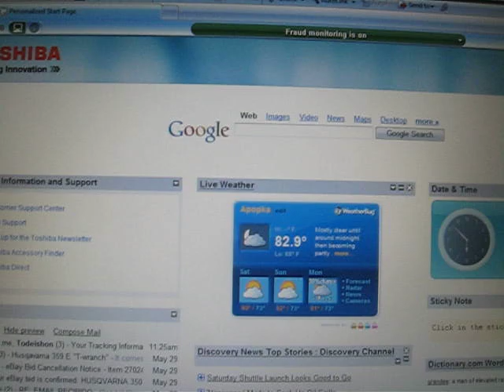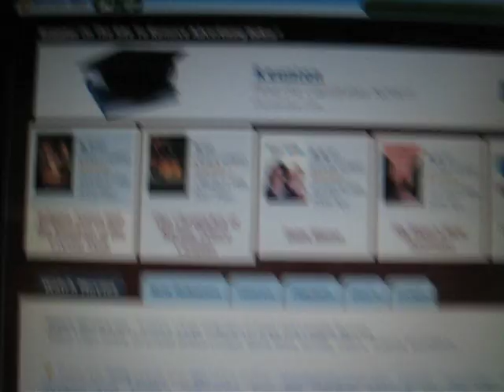watch movies still in theaters on your computer free!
watch movies still in theaters, on dvd or any movie u can think of right on your computer, its that easy, just watch the video and in the video ill tell u the website, no more spending a bunch of money going to movie theaters